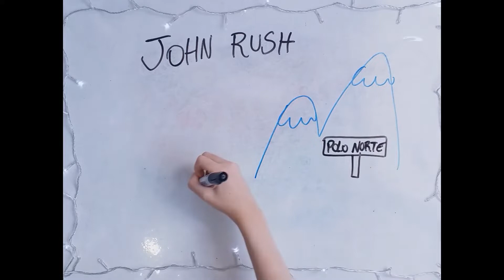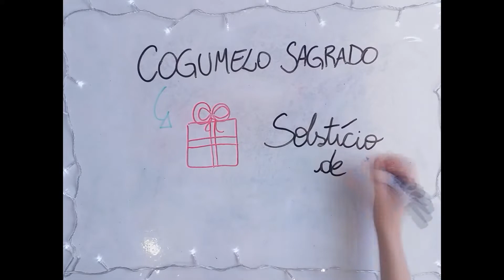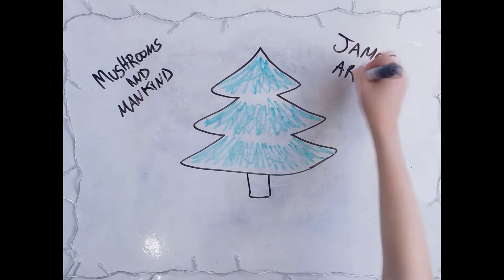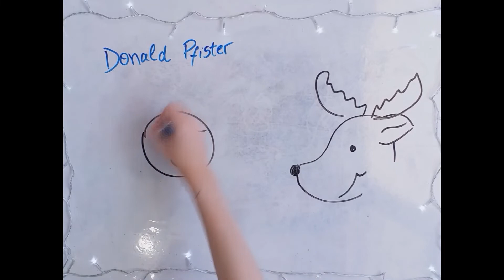Fungos e o Natal - BOT7025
A história micológica do Natal!
Vídeo produzido pelas alunas Agatha e Lais para a disciplina de fungos da UFSC. Compartilhado por Maria Alice e Ricardo (MICOLAB), com autorização das autoras.
respiraFunGo e Felizes Festas!